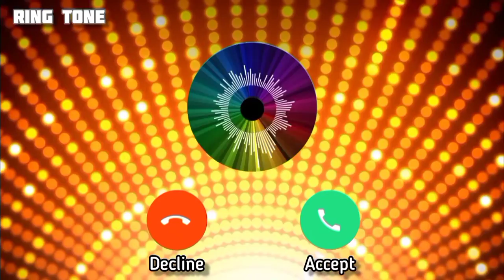Best Ring Tone | Voilen Caller Tone | All in One